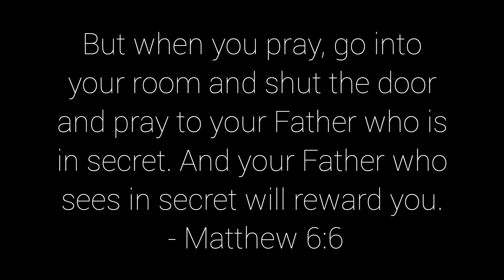Prayer Time with Lloyd Squires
Kids Evangelist Lloyd Squires provides us tools to teach our kids to pray ... or even for adults :-)